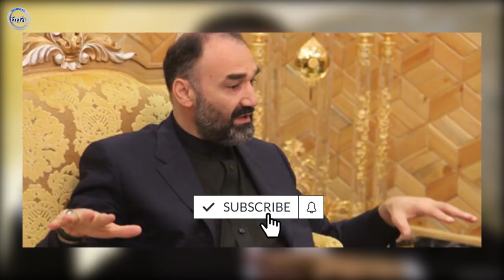عطامحمد نور: در جرگه مشورتی صلح نفوذ دارم